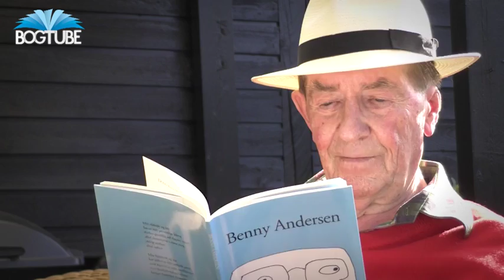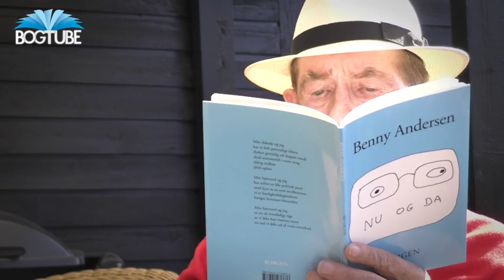Benny Andersen læser op fra sin nye digtsamling 'Nu og da'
Benny Andersens nye digtsamling 'Nu og da' handler om glæden ved livet og sproget - og ikke mindst om kærligheden til hans kone. Se ham læse op hjemme i haven i Sorgenfri.